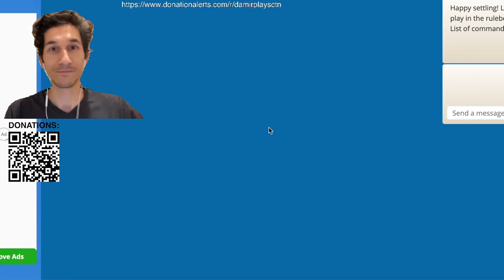From 4629th to the top 200? | Day 63 | Full Catan Ranked Game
Day 63 of playing Catan Ranked Games on Colonist.io. GOING TO THE TOP 200 hopefully! Good luck!